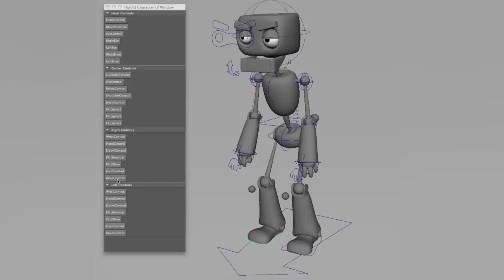Full character rig and custom selection window